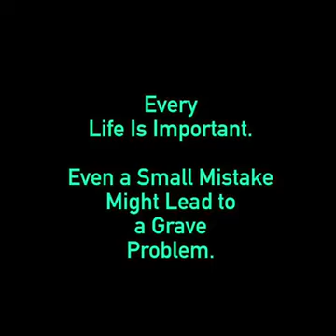Open ur car doors carefully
Video from Mohammed hussain